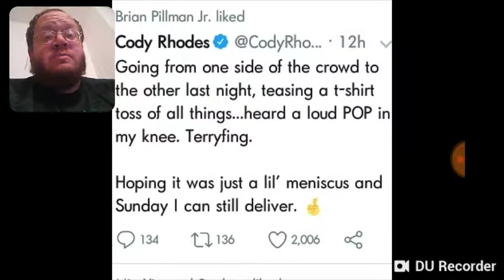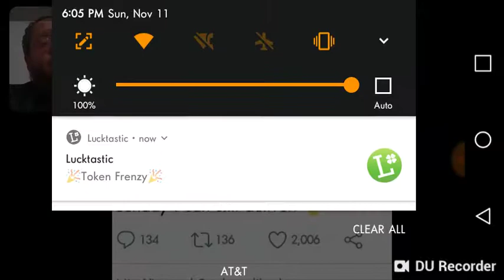Cody Rhodes Injury Update - DTMP Wrestling Talk